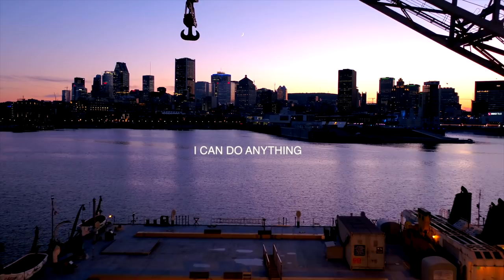Ne laissez pas votre cerveau vous contrôler I Un jour avec Franck Nicolas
Ne laissez pas votre cerveau vous contrôler. Apprenez chaque jour à contrôler votre cerveau et tout commence par modifier le sens de ce qui vous arrive.

⬇⬇ 🎁 PROGRAMME GRATUIT "VIVRE SA VIE À 110%" 🎁⬇⬇
10 semaines pour réussir votre rentrée et multiplier vos résultats grâce au programme gratuit "vivre sa vie à 110%" offert par Franck Nicolas.

Ce que vous allez apprendre dans ce programme gratuit:
. Les meilleures stratégies de leadership pour dépasser vos doutes, vos peurs.

🔴🔴🔴 TOURNÉE 110 🔴🔴🔴
La Tournée 110 : une demi-journée avec Franck Nicolas pour passer son leadership et ses équipes à 110%
🇫🇷Paris: 20 Octobre, Palais des Congrès de Paris
🇨🇦Montréal: 10 Novembre, Palais des Congrès de Montréal